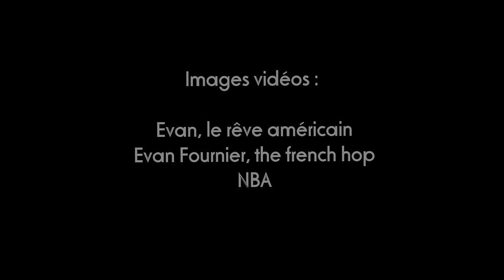Evan Fournier tribute - Olyv Music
Composition et montage vidéo : Olivier Ferreira pour Olyv Music

Evan Fournier est un joueur de basket français, évoluant dans le plus grand championnat, aux usa, en NBA.

Il est également arrière de l'équipe de France.